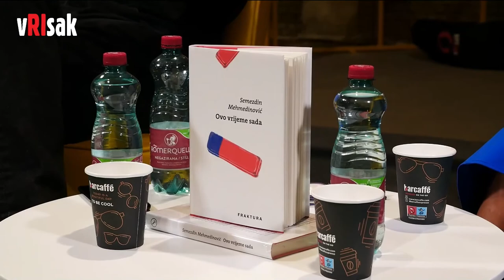Balkan express / Semezdin Mehmedinović: Ovo vrijeme sada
[UTORAK NA VRISKU]
Utorak na Vrisku donosi nam velika imena domaće i regionalne književne scene, pratite nas u Exportdrvu i live preko straeminga!

📍 U 18:00 Mile Stojić razgovara s Markom Pogačarom o svojoj novoj pjesničkoj knjizi „Sabrane pjesme“ (V.B.Z.), u kojoj prikazuje život i snove, poraz i gubljenje zavičaja jednog naraštaja, jednog grada, jedne epohe.

📍 U 19:00 Dragan Velikić i Branko Čegec predstavljaju Velikićev roman „Adresa“, svojevrstan dosje grada Beograda, tragičara suvremene povijesti.

 📍  U 20:00 Đurđica Čilić moderira razgovor sa Semezdinom Mehmedinovićem. Njegova knjiga „Ovo vrijeme sada“ knjiga je potrage, sjećanja i osjećaja, knjiga u kojoj se vrhunska proza i poezija spajaju u neodvojivo jedno.

📍 U 21:00 Saša Ilić i Ivana Bodrožić predstavljaju jedan od najhvaljenijih i najčitanijih domaćih romana objavljenih u 2020. godini: knjiga „Sinovi, kćeri“ Ivane Bodrožić donosi priču o zaključanosti; onoj društvenoj, obiteljskoj i intimnoj kroz perspektivu sina, kćeri i majke.